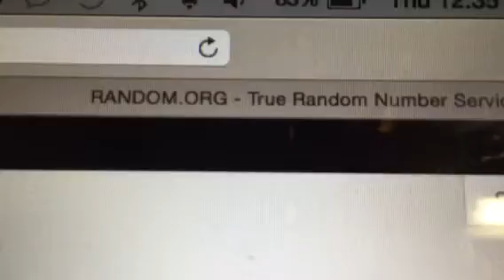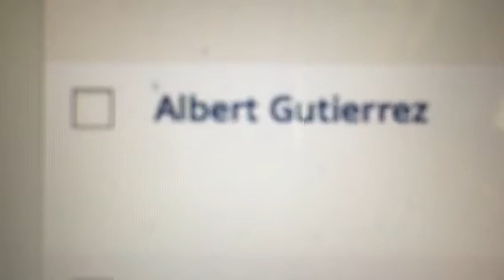Datsun Super Giveaway Drawing and Winner Announcement!